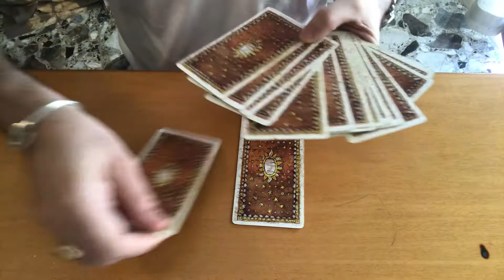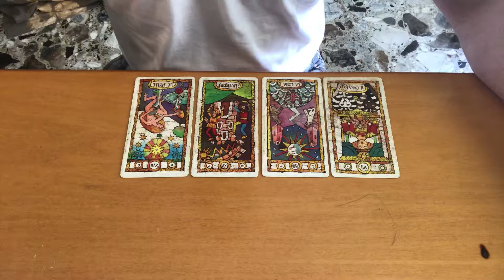Lui si farà risentire? Lettura di tarocchi adatta a tutti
Test: cosa vedi? Scrivilo nei commenti.